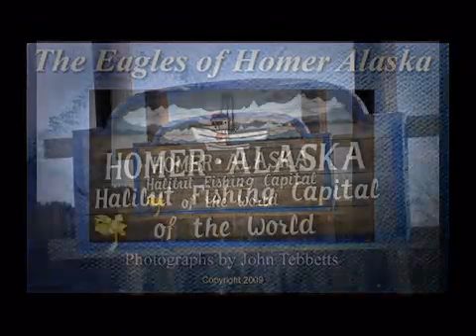Eagles of Homer AK by John Tebbetts, M.D.